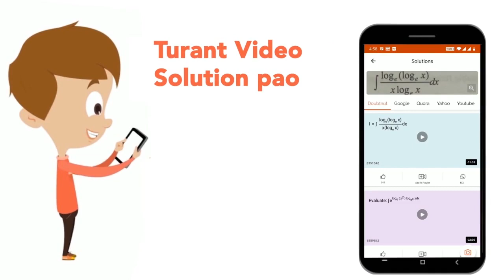In the following question, select the odd number from the given alternatives | CLASS 14 | PREVIO...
In the following question, select the odd number from the given alternatives
Class: 14
Subject: REASONING
Chapter: PREVIOUS YEAR PAPER 2016 21 OCT 2017 SHIFT 3
Board:GOVT

👉 Have Any Query? Ask Us.